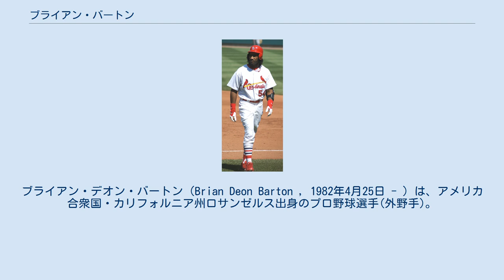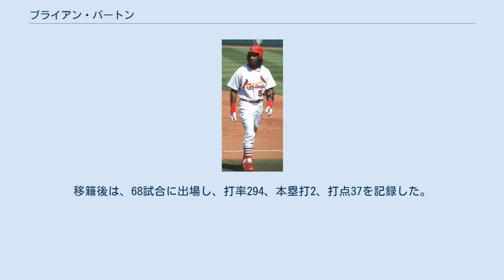ブライアン・バートン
ブライアン・デオン・バートン（Brian Deon Barton , 1982年4月25日 - ）は、アメリカ合衆国・カリフォルニア州ロサンゼルス出身のプロ野球選手(外野手)。
右投右打。
現在は、アトランティックリーグのシュガーランド・スキーターズに所属している。
 高校時代 地元のウェストチェスター高等学校に通う。
 1997年に打率.407でチームのMVPとなった。
 2000年には、カンファレンスで優勝し、MVPにもなった。
同年のMLBドラフトでロサンゼルス・ドジャースから38巡目（全体1137位）で指名されるも、契約せずロヨラ・メリーマウント大学へ進学した。
 大学時代 大学1年目の2001年は、不振に喘いだ。
同年にマイアミ大学へ編入した。
 2002年は、プレーする事は無かった。
 2003年に復帰した。
この年は、打率.330・7本塁打・54打点を記録した。
この年のカレッジ・ワールドシリーズにも出場した。
 2004年は、57試合に出場しトップタイの打率.371を記録した。
 ドラフト指名される事はなく、2004年8月13日にクリーブランド・インディアンスと契約を結んだ。
 2005年にプロデビューした。
この年は、傘下のA級レイクカウンティ・キャプテンズで開幕を迎えた。
ここでは、35試合に出場し、打率.414・4本塁打・32打点を記録した。
その後、A+級キンストン・インディアンスへ昇格した。
ここでは、63試合に出場し、打率.274・3本塁打・32打点を記録した。
 2006年は、A+級キンストンで開幕を迎えた。
ここでは、82試合に出場し、打率.308・13本塁打・57打点を記録した。
その後、AA級アクロン・エアロズへ昇格した。
ここでは、42試合に出場し、打率.351・6本塁打・26打点を記録した。
 2007年は、AA級アクロンで開幕を迎えた。
ここでは、106試合に出場で打率.314・9本塁打・59打点を記録し、イースタンリーグのオールスターゲームに選出された。
その後、AAA級バッファロー・バイソンズに昇格した。
ここでは、25試合の出場で、打率.264・1本塁打・7打点を記録した。
9月には膝の手術を受けた。
オフに40人枠に登録されなかったためにルール・ファイブ・ドラフトで獲得検証する球団が現れた。
 2007年のルール・ファイブ・ドラフトでセントルイス・カージナルスに指名されて移籍した。
 2008年は、メジャーの開幕ロースターに登録されてメジャーで開幕を迎えた。
4月1日のコロラド・ロッキーズ戦でメジャーデビューを果たした。
5月27日のヒューストン・アストロズ戦で、ショーン・チャコーンからメジャー初本塁打を記録した。
この年は、傘下のAAA級メンフィス・レッドバーズでは、19試合に出場し、打率.260・3本塁打・11打点を記録した。
メジャーでは、82試合に出場し、打率.286を記録した。
 2009年は、開幕をAAA級メンフィスで迎えた。
ここでは、10試合に出場し、打率.107・0本塁打・1打点を記録した。
 2009年4月20日にブレイン・ボイヤーとのトレードでアトランタ・ブレーブスへ移籍した。
傘下のAAA級グウィネット・ブレーブスへ配属された。
ここでは、114試合に出場し、打率.266・7本塁打・46打点を記録した。
メジャーでは、1試合の出場だった。
 2009年12月18日にドジャースとマイナー契約を結んだ。
スプリングトレーニングには、招待選手として出場した。
 2010年3月31日にスプリングトレーニングで成績不振だったため、解雇された。
その後、アトランティックリーグのニューアーク・ベアーズと契約を結んだ。
ここでは、77試合に出場し、打率.375・16本塁打・65打点を記録した。
その後、退団した。
 2010年シーズン途中に同リーグのブリッジポート・ブルーフィッシュへ移籍した。
ここでは、25試合に出場し、打率.264・3本塁打・7打点を記録した。
 2011年は、シンシナティ・レッズとマイナー契約を結んだ。
傘下AAAのルイビル・バッツで19試合に出場し、打率.178・1本塁打・7打点を記録し...